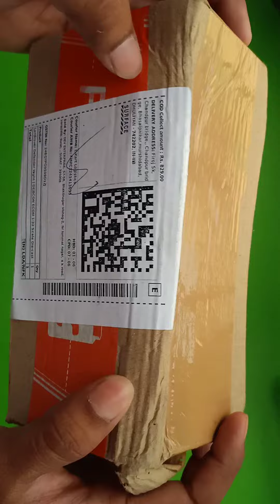DEICON ECOM 1:32 Scale Die-cast Metal Model Bugatti.